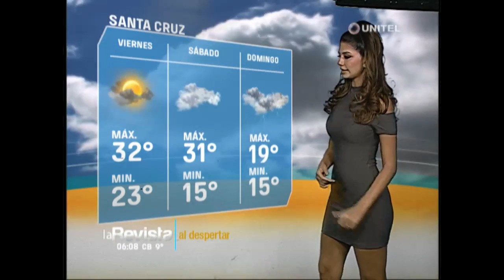Santa Cruz: La máxima llegará a los 34 grados y los cielos estarán despejados